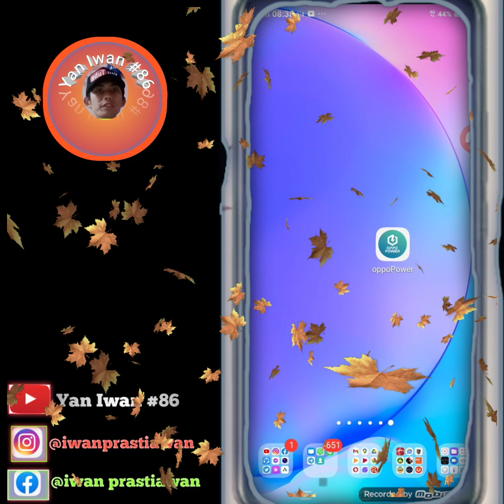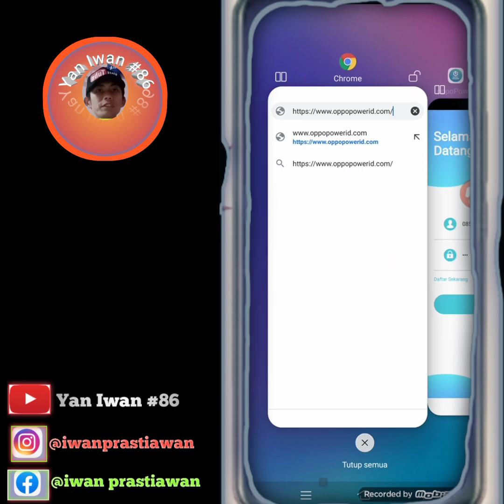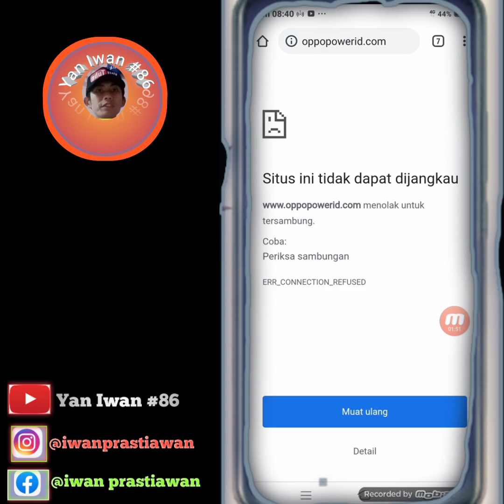SCAM❎ | OPPO POWER LOGIN GAK BISA | BUKA SITUS PUN GAK BISA ❗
Semoga informatif ✔️

Teman teman bisa melihat tutorial saya yang lainnya untuk menambah pengalaman teman-teman  di link playlist di bawah ini: